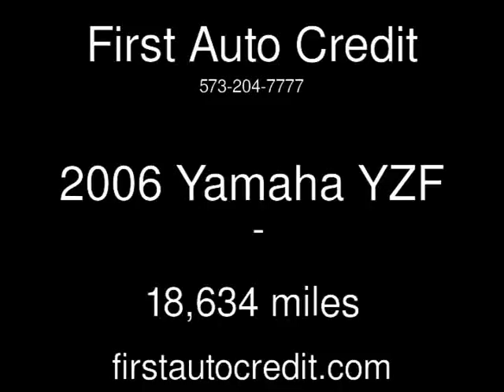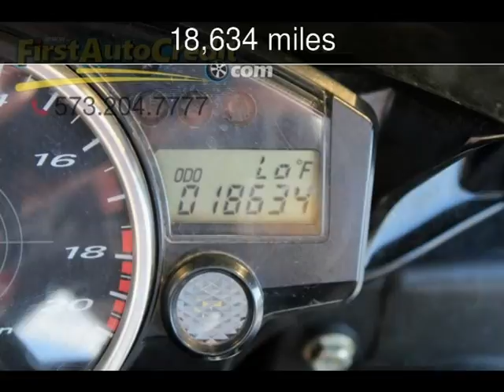2006 Yamaha YZF Used Motorcycles - Jackson ,MO - 2017-05-05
See more details about this used motorcycle This 2006 Yamaha YZF with 18,634 miles is for sale at First Auto Credit.